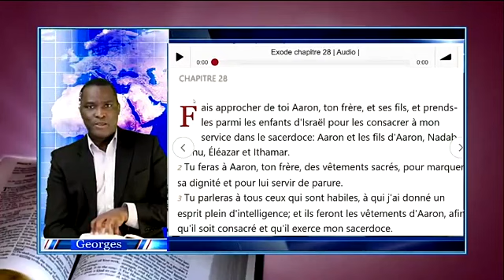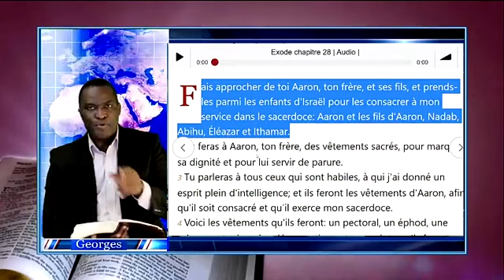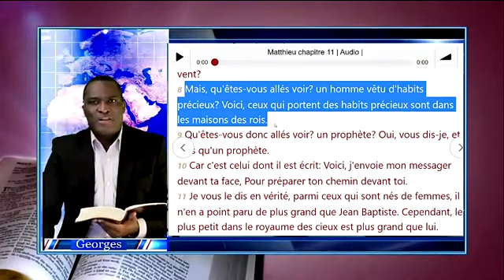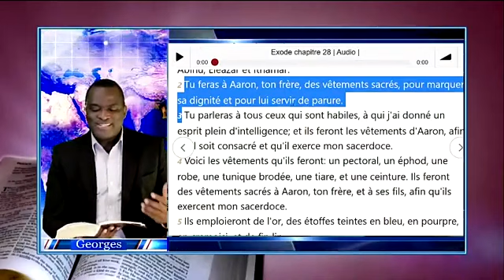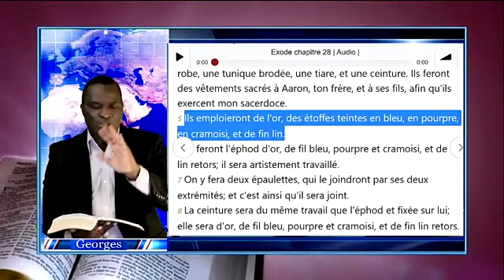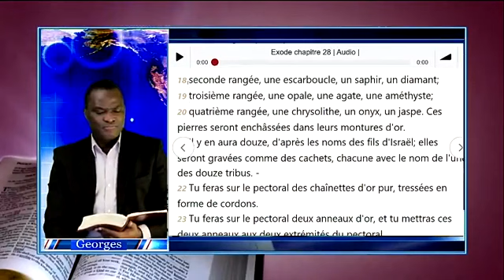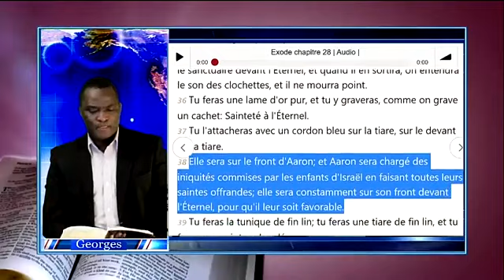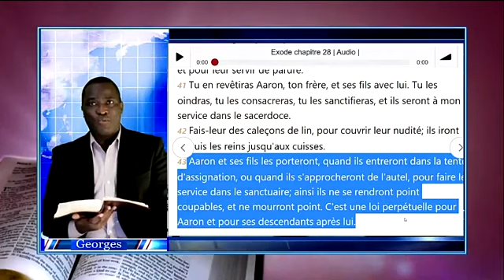Etude approfondie verset après verset du livre d'EXODE Chapitre 28.